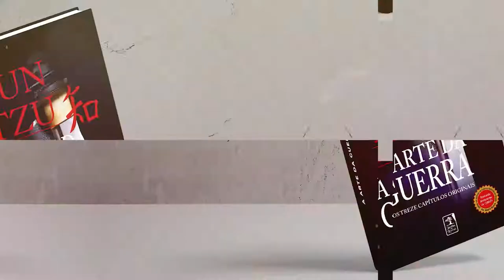Capítulo 6 - Sobre o Enfrentamento Direto e Indireto | A Arte da Guerra